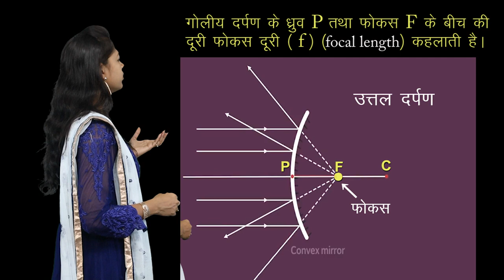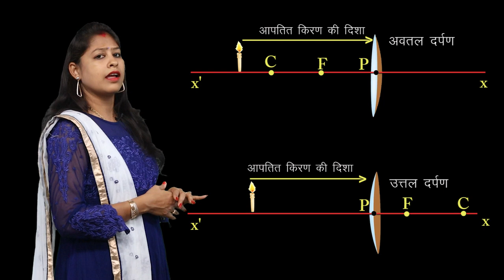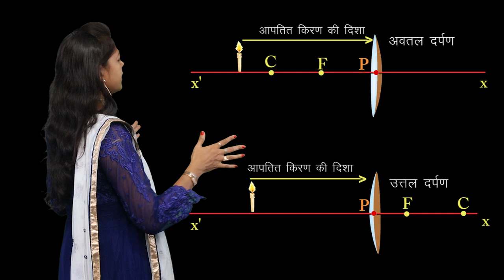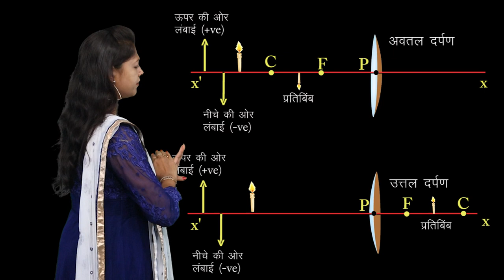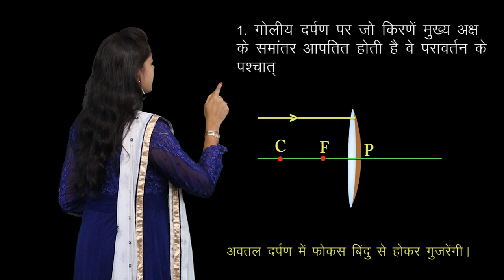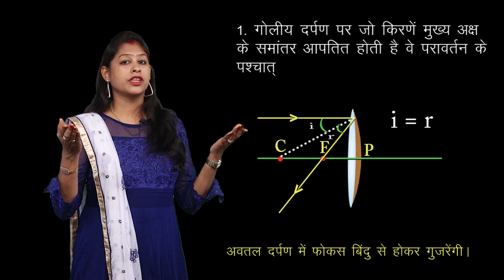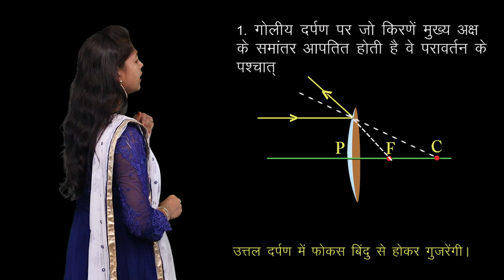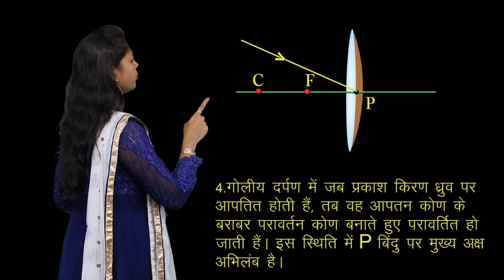CLASS 10th SCIENCE | CHAPTER 13 | LIGHT : REFLECTION AND REFRACTION AT SPHERICAL SURFACE | NEW